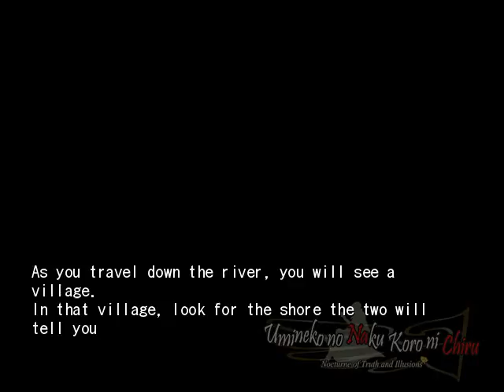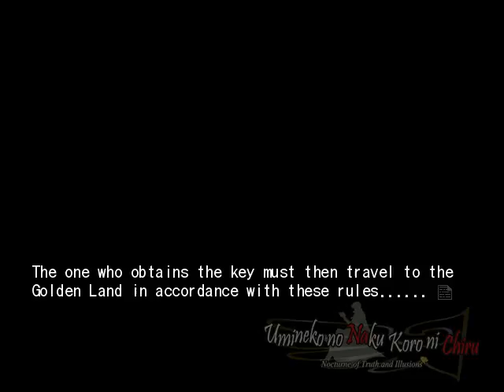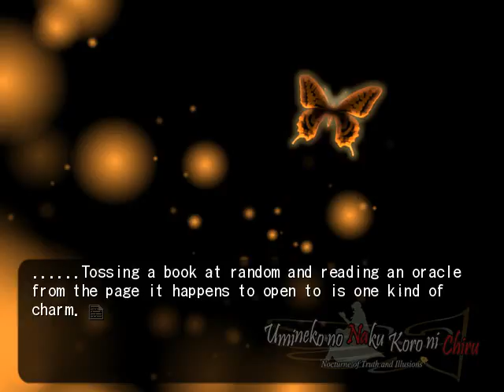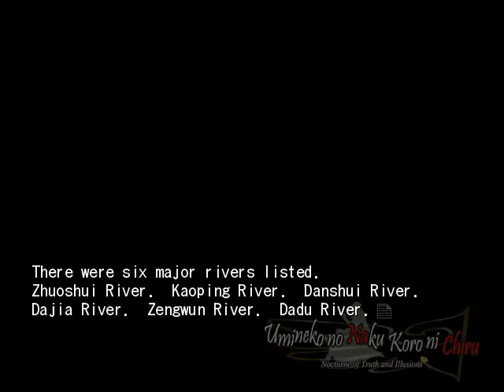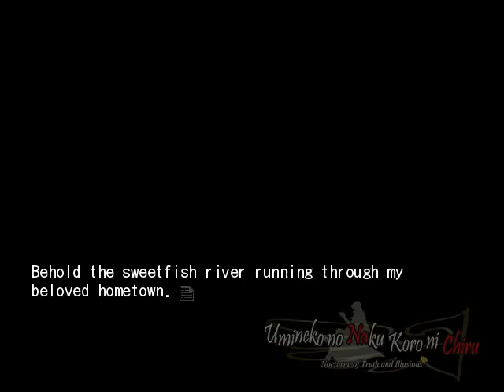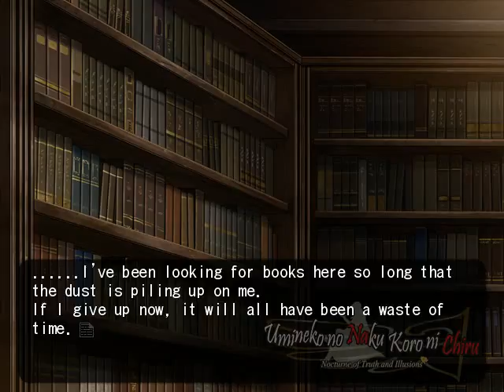EPISODE 7 PT41